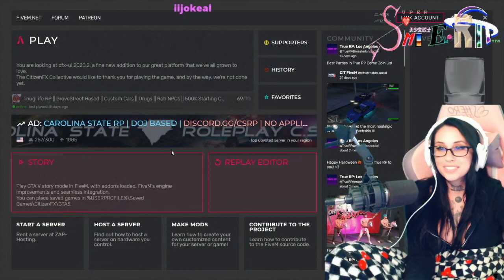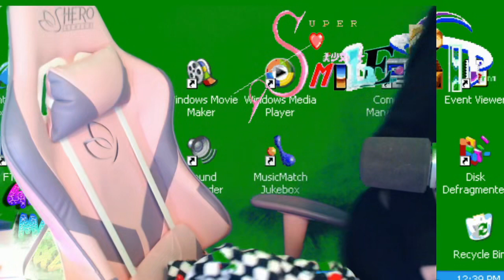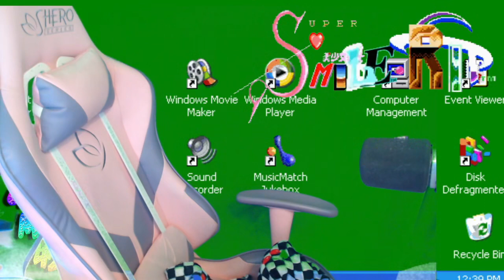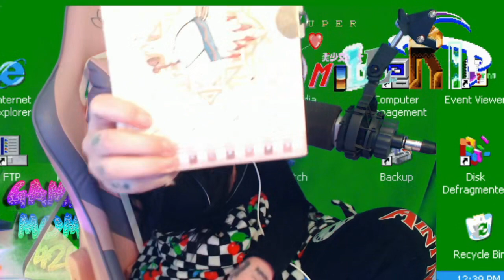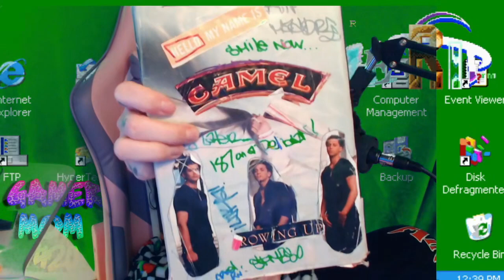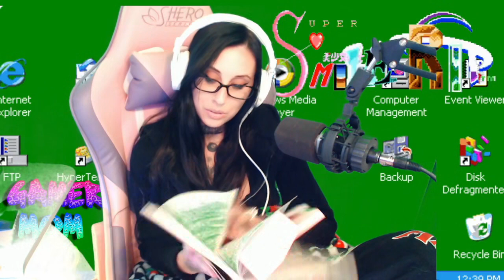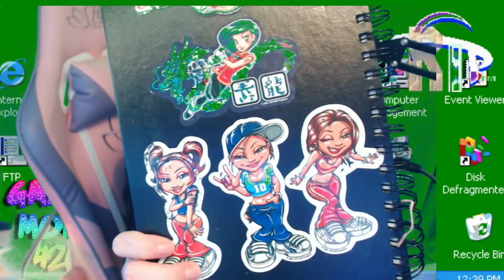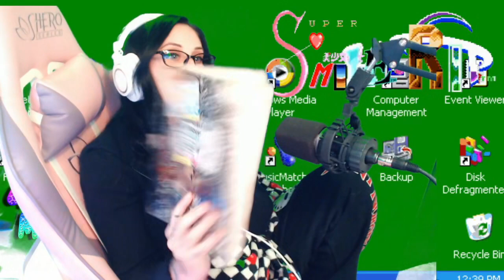twitch.tv - gamermom420 - reading the diary - 17-12-2020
for some reason kreayshawn's games were dropping frames so she just read her diary for everyone.. hope you enjoy that :3